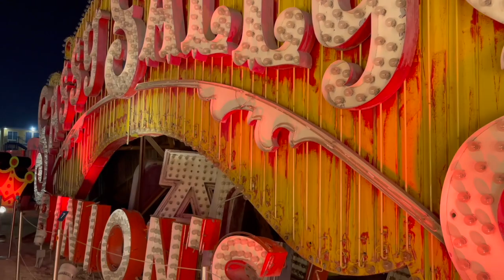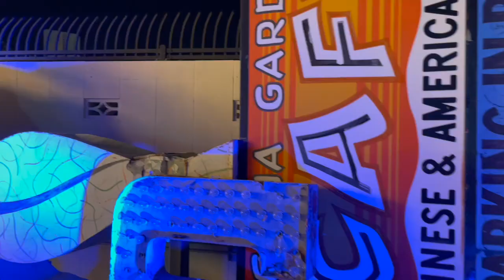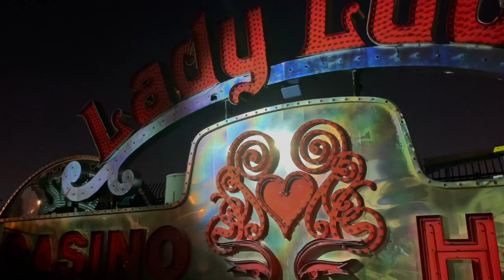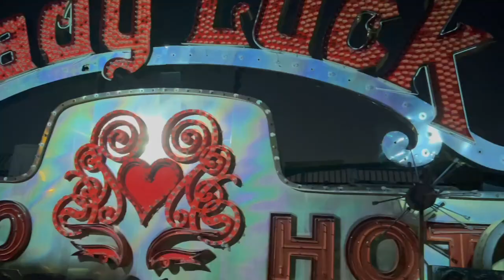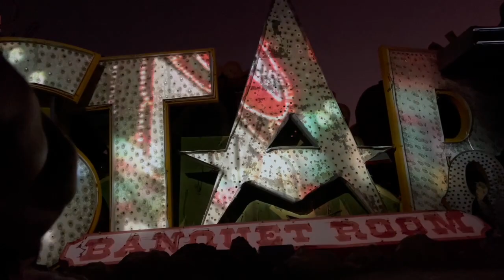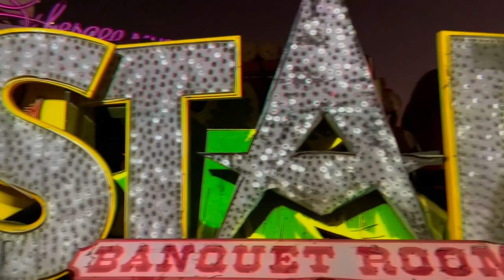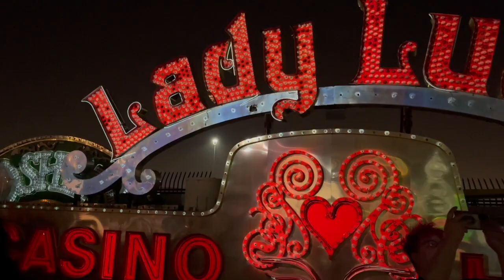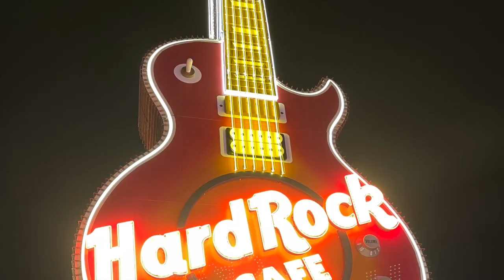Neon Museum Night Tour Las Vegas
Want to plan your own adventure to Las Vegas? I’m happy to help!

Want to support The Traveling Chzhed or even work with me on your upcoming trip?

- ***BRAND NEW!! Just created! Get your hands on The Traveling Chzhed merch! Super cute featuring the logo! More to come!

Take a step back in time and experience the neon lights of Las Vegas in all their glory on the Neon Museum Night Tour. This guided tour takes you through the Boneyard, a collection of over 200 decommissioned neon signs from some of Las Vegas' most iconic casinos and hotels. Learn about the history of neon in Las Vegas and see some of the most famous signs up close.

The tour is led by knowledgeable guides who will share stories and insights about the signs and the city. You'll also have the opportunity to take photos and videos of the signs in the dark.

The Neon Museum Night Tour is a must-do for any visitor to Las Vegas. It's a unique and unforgettable experience that will take you on a journey through the city's history.

Tour pricing:

Adults: $24
Seniors (65+): $22
Children (7-12): $18
Children (6 and under): Free
Tour times:

Tours run every 30 minutes from 7:00 PM to 10:00 PM, seven days a week.
Tours last approximately 1 hour.